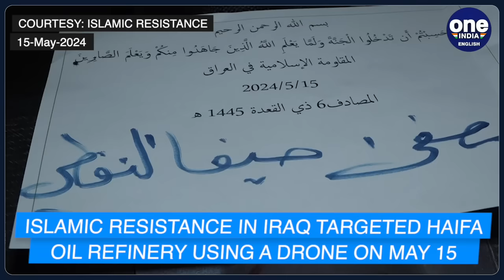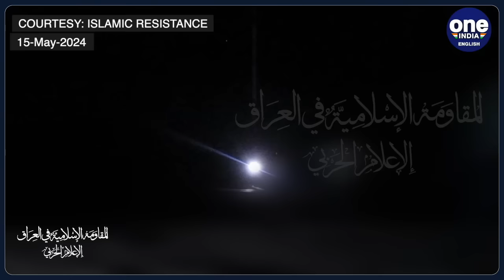Israel's Biggest Oil Refinery Attacked: Iraqi Resistance Hit Haifa; Ports, IDF Bulldozers Bombed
In a rapidly escalating conflict, Israel's largest oil refinery in Haifa was targeted by Iraqi resistance fighters, while Hezbollah launched a barrage of drones. The multifront war also saw the Islamic Resistance of Iraq striking vital ports and bases. The attacks came shortly after the Al-Qassam Brigades targeted an IDF military bulldozer. The coalition of resistance groups, opposed to the US, UK, and Israel, emphasised continued assaults against Israeli targets. The Axis of Resistance is engaged in a brutal conflict in Gaza's Rafah, with the neighbourhood witnessing intense fighting.